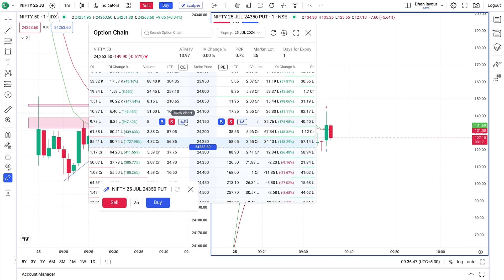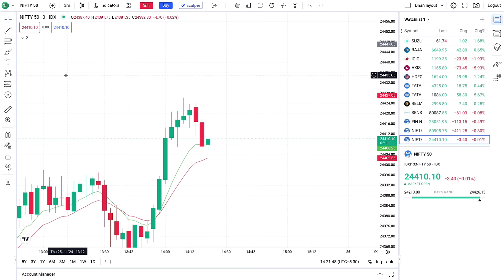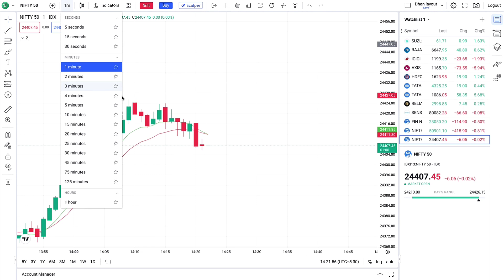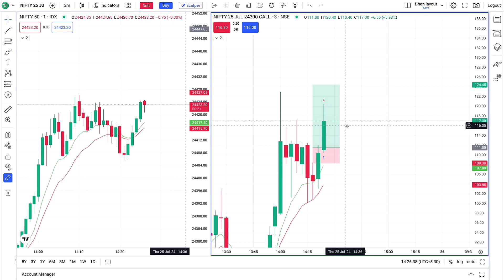Day-11 || Live Scalping on Nifty Expiry 🤑😇 || Option buying series || 25 july2024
Delta Exchange:-

upstocks App :-

7 days and enjoy the following

howtofindresistanceandsupport
livetodayniftyscalping
howtobecomeaprofitabletrader
liveintradaytrading
livescalping strategy
niftylivetradestrateg
trading75dayschallenge
1lakhto1crorecapitalgrowingchallenge
livetrading liveprofitrunning Live Trade l tradingpsychology l livetrade l dailylivetrade l mydailyliveprofit l nifty50 l niftybank l scalping trade l swing trading l live trading psychology l treding technicals l traderlifestyle l trading strategy l morning tradinglive l niftylivetrade l trading tips l trader lifevlog l traderlifestyle l trading motivation l trap trading l equity trade l future & option trade l forex trading l status l trading shorts l cryptotrading l commoditytrade l live swing trade l live nifty scalping l scalping kind l forex live trading l nifty50 live trade l indicators l expiry day profit video l technical analysis. l Trading strategy for beginners l